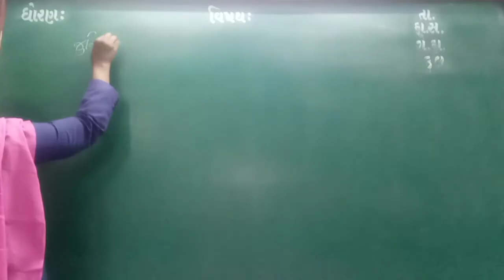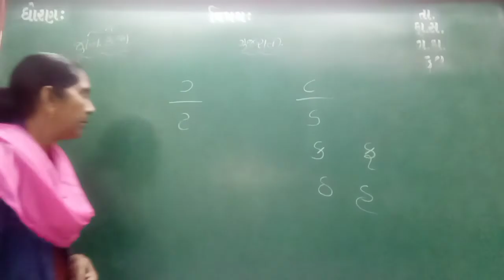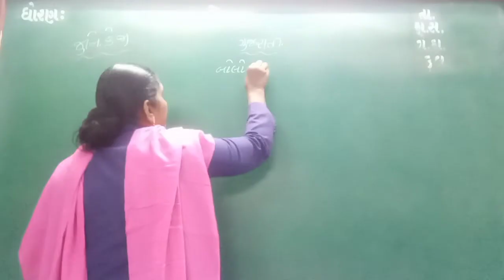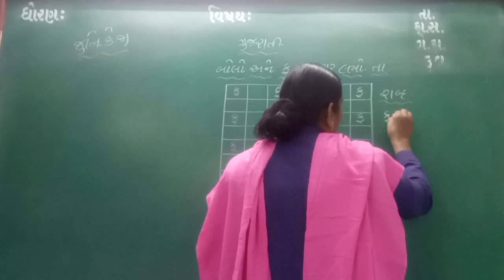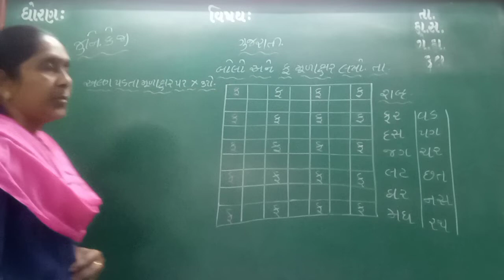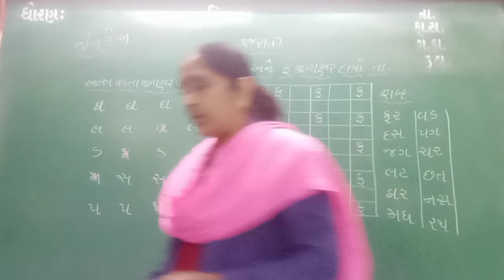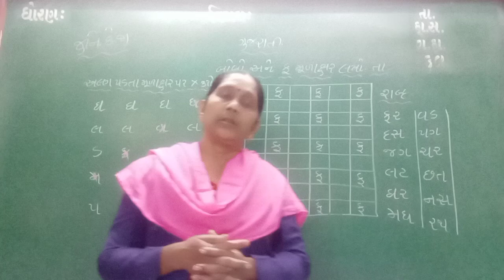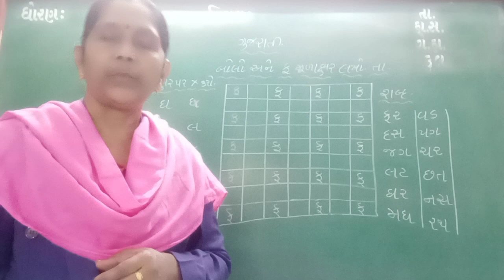GUJ MED STD JR KG SUB GUJ F MUDAKSAR